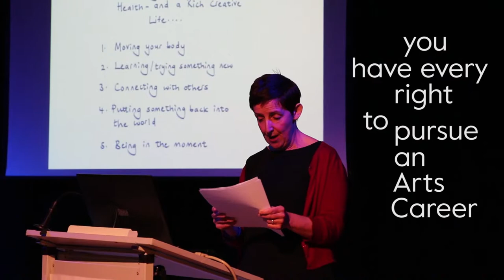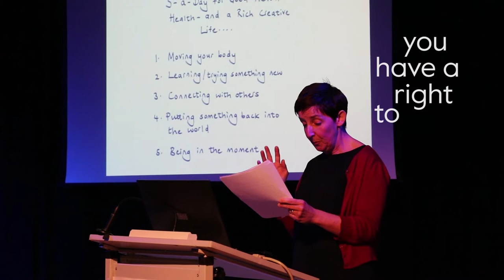Arts Emergency with Julie Hesmondhalgh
At Ashton Sixth Form College, students have the opportunity to join the Arts Emergency program. Students are matched with a mentor and gain invaluable advice, guidance and experience in their future field.

Arts Emergency believes that "you have every right to pursue an Arts Career" and we do too.

The program is an incredible opportunity to encourage young people to believe in their ability and focus on an education in the creative industries. To find out more and learn how you can support the program